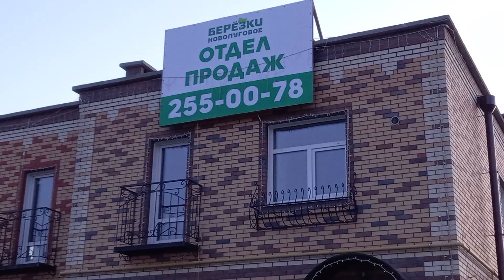Хроники Новосибирска . м - н Берёзки 🌎